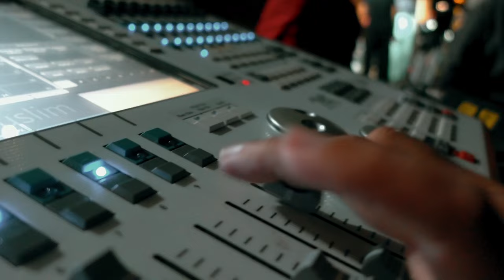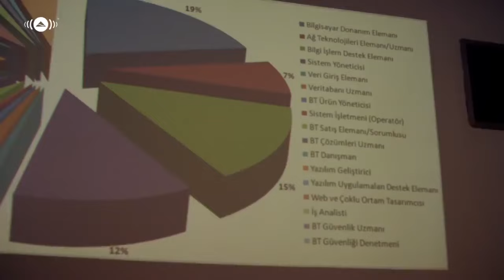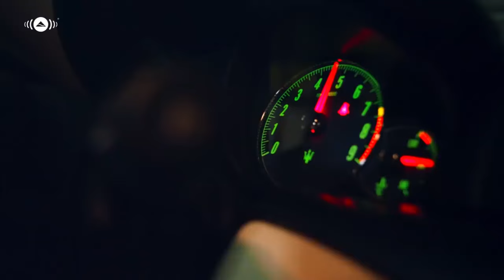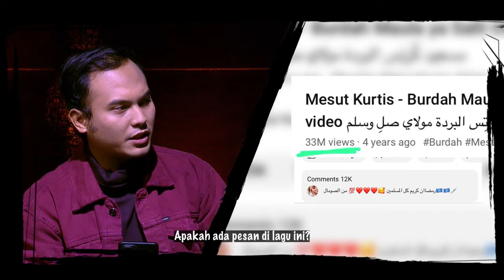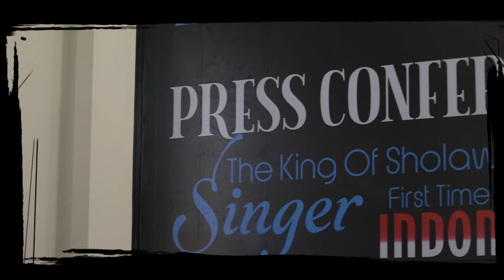✨SOUNDS OF MOSLEM✨ WITH SPECIAL GUEST MESUT KURTIS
Spesial " Sound Of Moslem" with special guest Mesut Kurtis @mesutkurtisofficial and special host Ahmed Stevan @ahmedstevan.

Exclusive interview, Video Reaction, Video Clip,  Press Conference, and Concert.

Sobat muslim dimana saja,semua program MuslimTV,bisa sobat muslim saksikan di :
• Playbox
• Vision + Apps